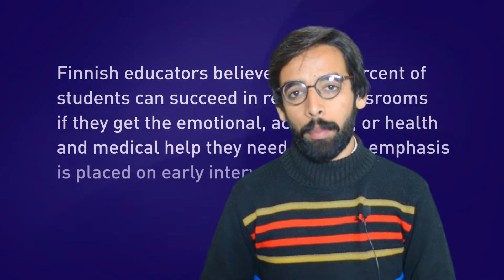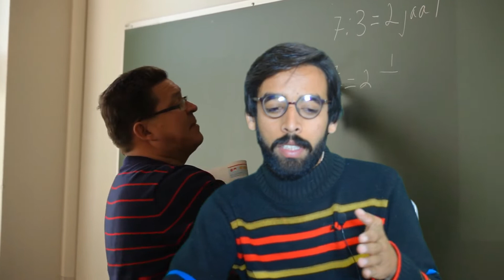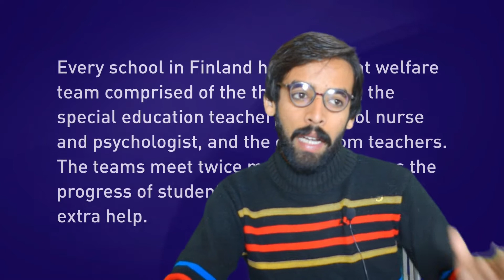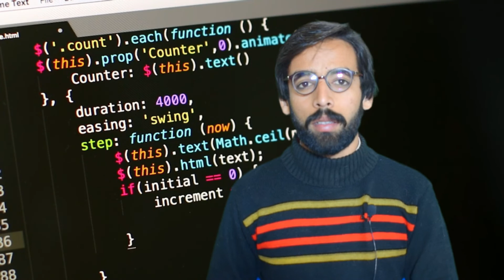Best Education System In The World 2020 In Urdu-Hindi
Best Education System In The World 2020 In Urdu-Hindi  @Vast Vision

Channel Ownership
Sultan Brothers